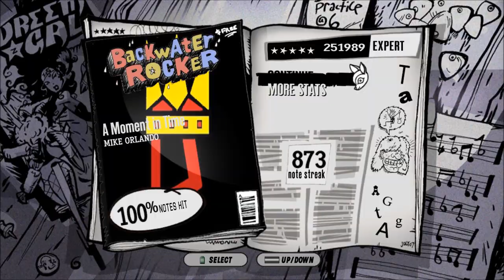A Moment In Time by Mike Orlando 100% FC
my first Mike Orlando FC :D nothing really that hard I got this rather fast tbh I FCed Full Solo not even 5 minutes prior to this FC so yeah kinda got this like lightning its just a matter of knowing where to tap and double tap